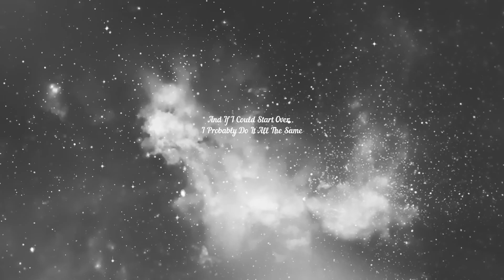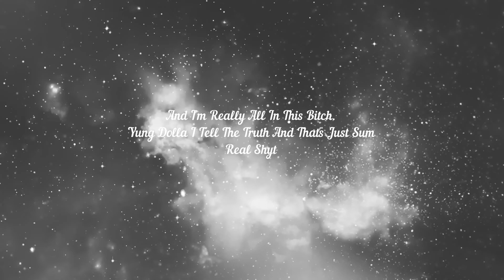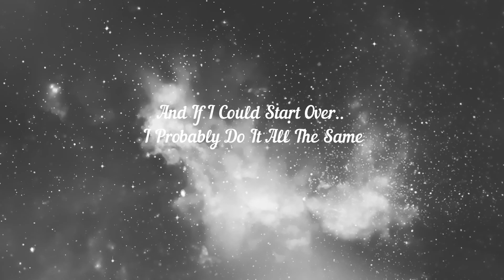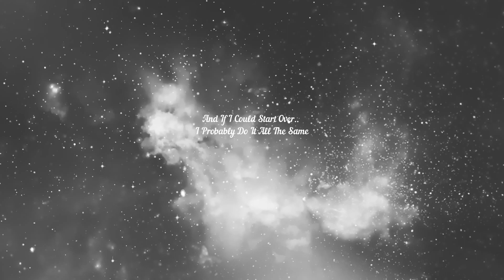Von Vuitton - Do It All Again (Lyric Video)